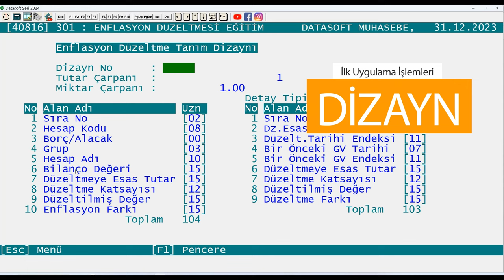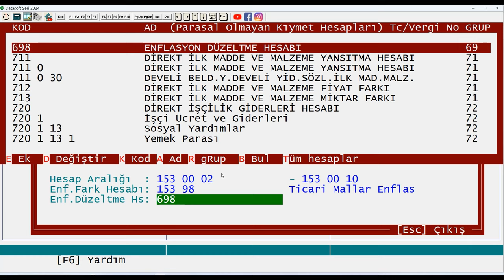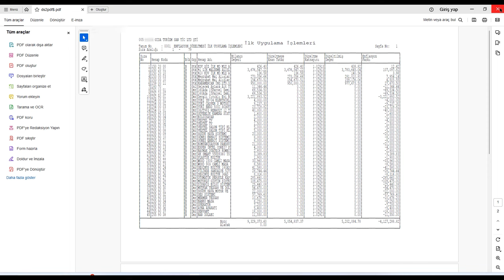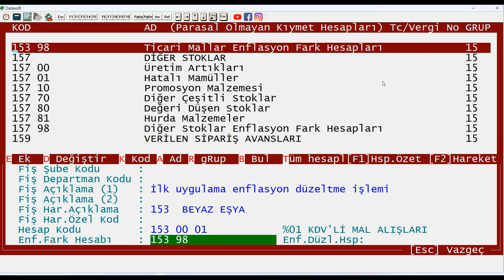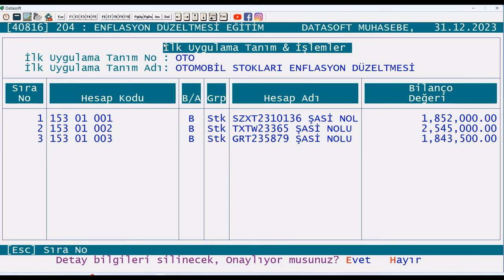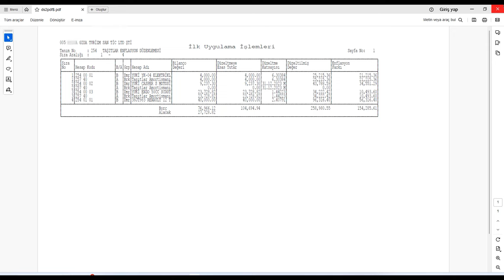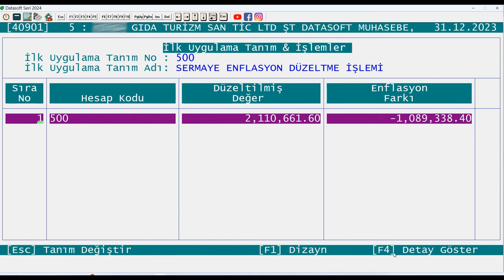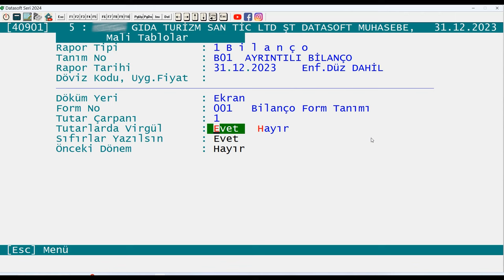Datasoft Enflasyon Muhasebesi Masaüstü Uygulaması - İlk uygulama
Eğitim videomuzun daha faydalı olabilmesi adına, videomuzu bölümlere ayırdık. Listede görülen parçaları, video zaman çubuğu üzerinden seçerek tekrar izleyebilirsiniz.

Video Bölümleri
00:00 Giriş
00:20 Endeksler
00:47 Rapor Dizayn
01:31 Grup Tanımları
02:11 Fiş Tanımları
03:54 Fonksiyonlar
06:40 Basit Ortalama
09:30 Stok Devir Hızı
11:30 Envanter Yöntemi
13:18 Demirbaş Amortisman
15:20 Sermaye
17:33 Sermaye Yedekleri
19:05 Farkların Virmanı
19:41 Bilanço Hariç/Dahil

Tanımların yapılmasından sonra ilk uygulama işleminde yapılacak işlemler
F7 dönem sonu mizanından değerler çekilir. Oluşan hesap listesinde bilanço değeri alanında veya arka sayfadaki detay satırında F1 veya F6 ya basılır hesabın geçmiş yıl hareketleri taranır.  Geçmiş yıl hareketlerinden eğer belli bir tarih aralığı alınmak isteniyor ise F3 e basılarak tarih filtresi uygulanır.
Gelen listedeki değerler F4 ile katsayının hesaplanacağı tabloya aktarılır.
İşlem yapılan hesap eğer demirbaş ise amortisman hesap kodu tanımlanır.
Detay sayfada demirbaşa ait amortisman tutarı yazılır F2 ile kaydedilir.
Tüm satırlar bu şekilde detaylandırıldıktan sonra liste F2 ile kaydedilir, burada kayıt işleminde eğer satırlarda hatalı işlemler varsa program tarafından kontrol edilir.
Eksik kayıtlar tamamlandıktan sonra F3 e basılır ve ayrıntı veya özet seçimi yapılarak enflasyon farklarına ait fişler oluşturulur
Oluşan enflasyon farklarının esas hesaplara dağıtımı için tekrar F3 e basılır fiş seçeneklerinden farkların virmanı seçeneği seçilir ve fiş oluşturulur.